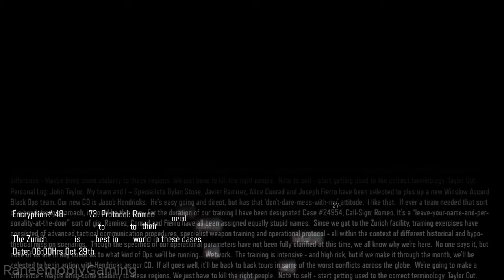Call of Duty Black Ops 3, NEW WORLD Mission (8K)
The "NEW WORLD" mission in "Call of Duty: Black Ops III" is the second mission in both the Campaign and Nightmares modes. Here's a brief description:

The mission starts with a cutscene, and upon regaining control, you're tasked with navigating through enemy lines. The mission showcases the game's futuristic setting and introduces the player to the Cyber Core abilities, which allow you to control drones and other technology in the game world.

Key objectives include:
- Using Cyber Core abilities to take over a flying drone (the Talon) and eliminate enemies.
- Shooting a generator to disable the drone after achieving certain objectives.
- Searching for collectibles and completing accolades, such as killing enemies through walls or with environmental explosions.

The mission also features a chase sequence where you must pursue a suspected terrorist without reloading or harming civilians, using your Cyber Core abilities to neutralize robotic enemies.

For a complete walkthrough and tips on how to achieve all accolades and find collectibles, you might want to refer to dedicated gaming guides.

مهمة "NEW WORLD" في "Call of Duty: Black Ops III" هي المهمة الثانية في وضعي الحملة والكوابيس. وهنا وصف موجز:

تبدأ المهمة بمشهد سينمائي، وعند استعادة السيطرة، يتم تكليفك بالتنقل عبر خطوط العدو. تعرض المهمة الإعداد المستقبلي للعبة وتعرف اللاعب بقدرات Cyber Core، والتي تسمح لك بالتحكم في الطائرات بدون طيار والتكنولوجيا الأخرى في عالم اللعبة.

تشمل الأهداف الرئيسية ما يلي:
- استخدام قدرات Cyber Core للاستيلاء على طائرة بدون طيار (Talon) والقضاء على الأعداء.
- إطلاق مولد كهربائي لتعطيل الطائرة بدون طيار بعد تحقيق أهداف معينة.
- البحث عن المقتنيات واستكمال الأوسمة مثل قتل الأعداء عبر الجدران أو بالانفجارات البيئية.

تتميز المهمة أيضًا بتسلسل مطاردة حيث يجب عليك ملاحقة إرهابي مشتبه به دون إعادة تحميل المدنيين أو إيذائهم، وذلك باستخدام قدرات Cyber Core الخاصة بك لتحييد الأعداء الآليين.

للحصول على إرشادات كاملة ونصائح حول كيفية الحصول على جميع الأوسمة والعثور على المقتنيات، قد ترغب في الرجوع إلى أدلة الألعاب المخصصة.